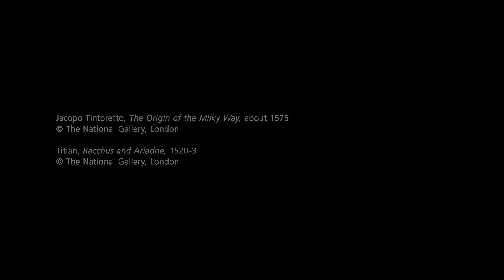Myth-making Stars | Star Trail | National Gallery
Why are stars and the heavens associated with Classical myths? National Gallery experts explain the role that stars play in a creation myth, as told by Tintoretto's 'The Origin of the Milkyway', and in a story of love at first sight, as told by Titian's 'Bacchus and Ariadne'.

Do you have a favourite star in art? Share them with us in the comments or using the hashtag ArtStarTrail on